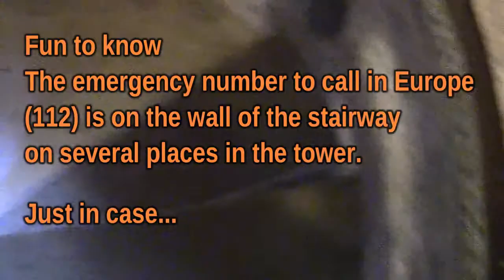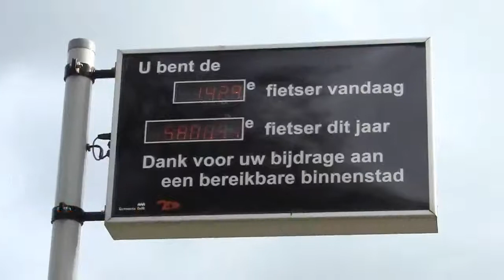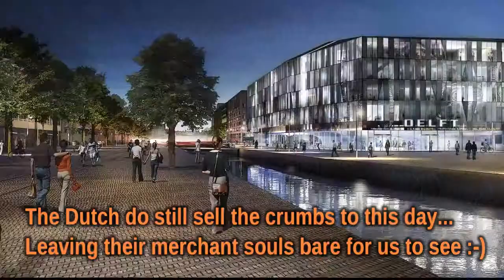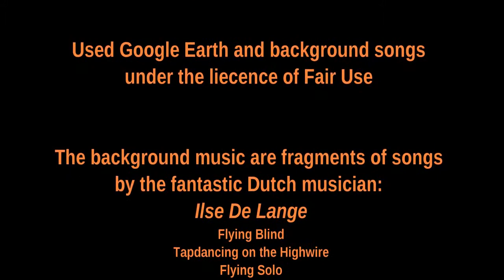[PowerDirector I Love This City Video Contest] – Delft by Push The Red Button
A city can carry memories that last a lifetime. Watch how PowerDirector users show passion for their favorite cities through the I Love This City video contest hosted by CyberLink!